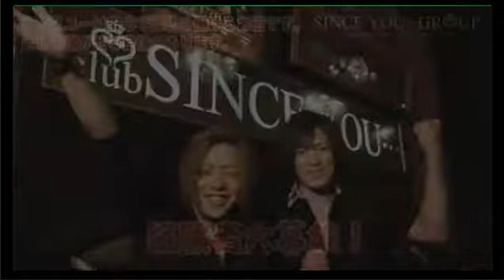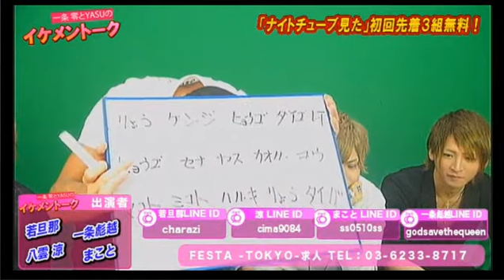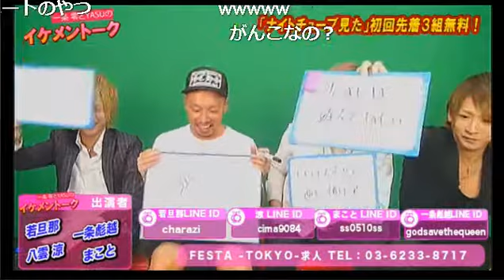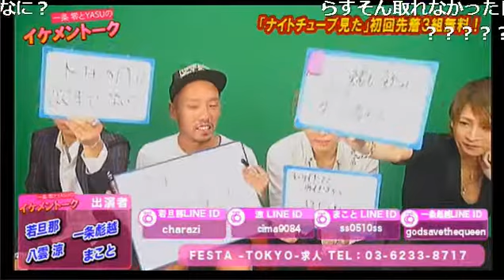FESTAドラフト会議！もし自分がオーナーなら誰をどの役職にする？？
歌舞伎町FESTA-TOKYO-【一条零とYASUのイケメントーク】 (16/7/30)

《出演者》
若旦那、一条彪越、八雲涼、嘘真琴

《店舗情報》
FESTA-TOKYO-(1部)
東京都新宿区歌舞伎町2-20-9 三経75ビル B1

nico@NIGHT土曜レギュラー番組 【一条零とYASUのイケメントーク】
あの"関西ホストグランプリ"2012年覇者の一条零が歌舞伎町のど真ん中の超豪華な城に佇み、さらに新たな挑戦を開始！
歌舞伎町で動く広告といえばニコナイト！NIGHTTubeスタジオから世界にイケメンぶりをお届けする！そんな番組タイトルはホストらしさを垣間見せる「イケメントーク」！！
一条零とYASUが関西ノリとイケメンホストノリで貴女を素敵な癒しの空間へ誘う事間違い無し！ALL GROUP初の先陣を切るのはFASTA!!さぁ！イケメントークでメロメロになってみろ！